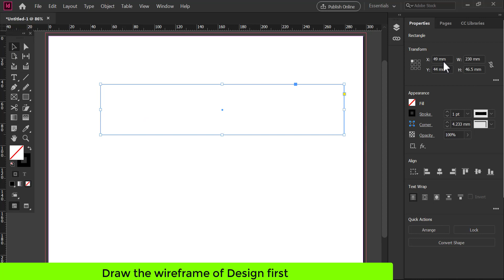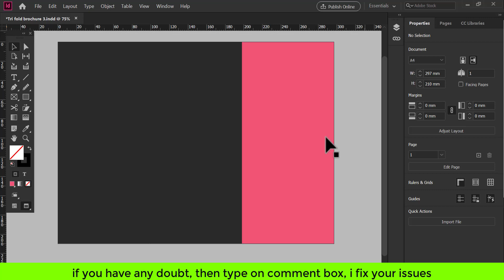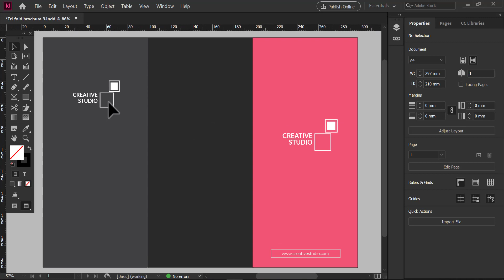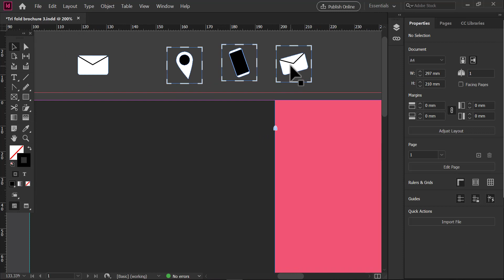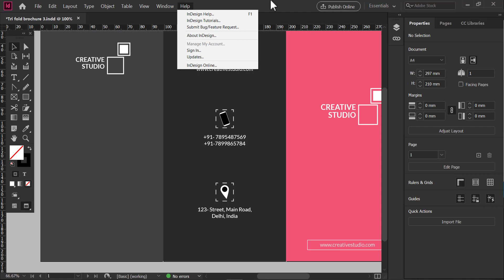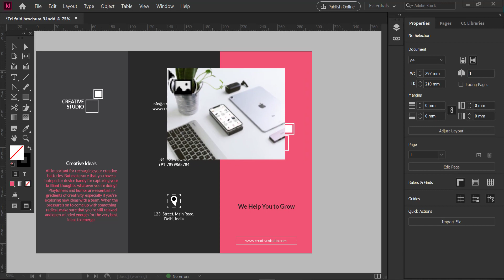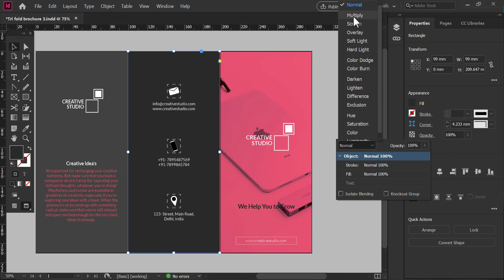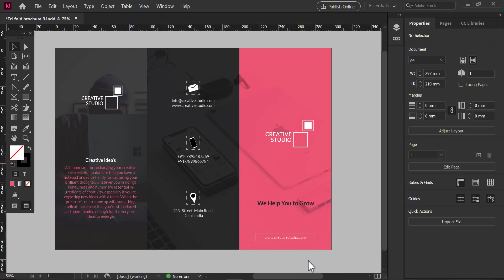Tri Fold Leaflet Design Tutorial [ Adobe InDesign cc ]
create amazing trifold leaflet in adobe InDesign cc 2021, Indesign 3 fold brochure design.
3fold brochure design tutorial in InDesign step by step for beginners.